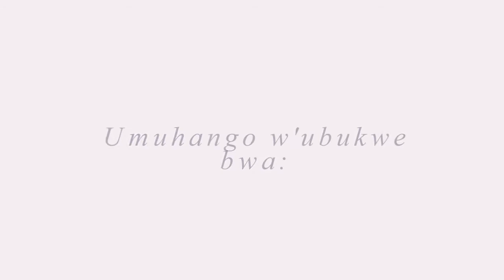Wedding Charles & Aline _ Reception